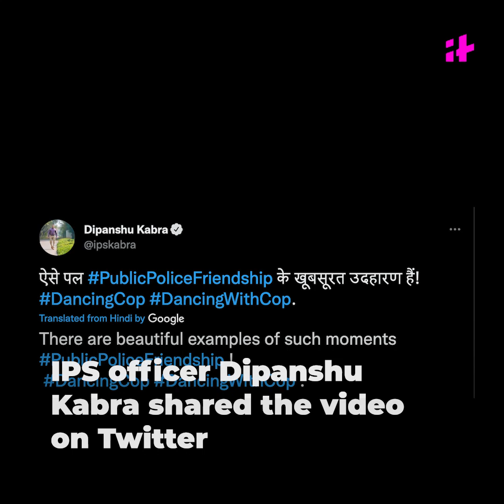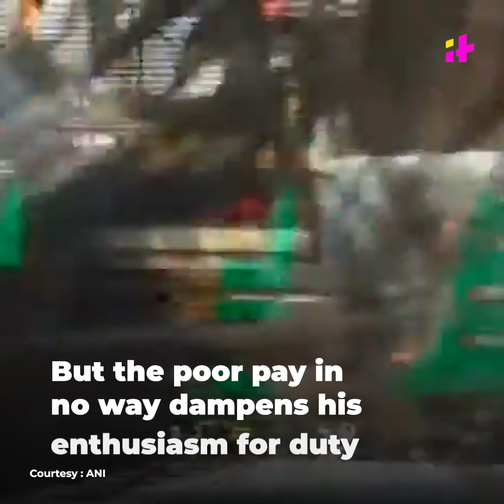These Traffic Cops Knows How To Have Fun On Duty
This public and police camaraderie is winning hearts. The viral video shows a man and a traffic cop dancing. The on-duty cop managed to find some time to have some fun. IPS officer Dipanshu Kabra shared the video on Twitter.